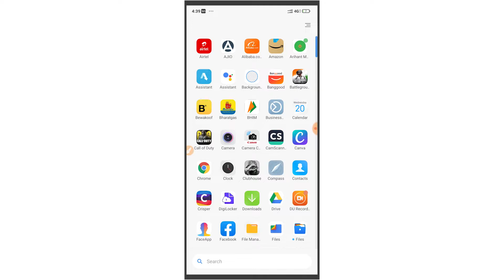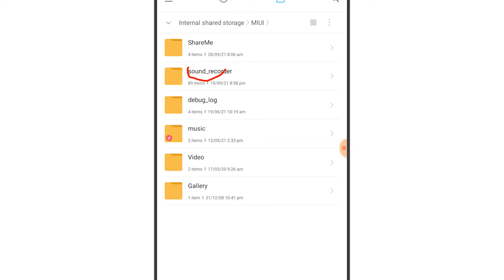Call recording kaha save hota hai | Call recording folder, redmi note 10, redmi 9 power, mi 10i poco